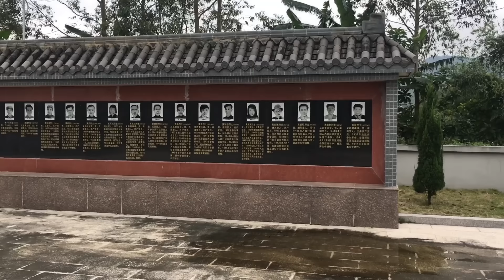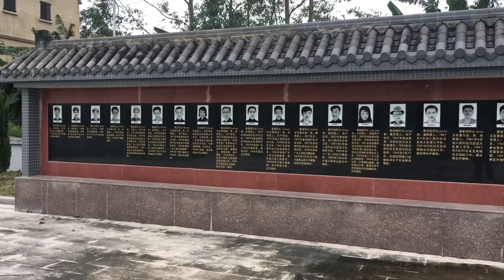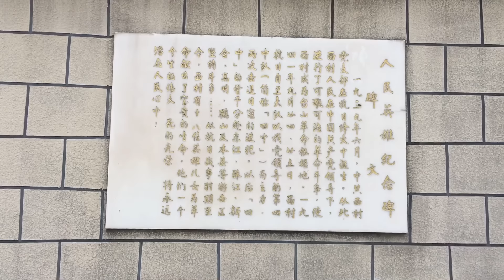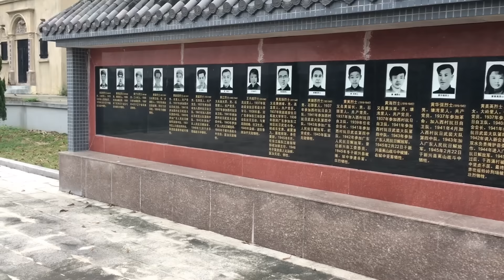台山百曉：taishan toisanese toisan 台山 江门 粤语 ，大家好啊，今日我來到廣東省台山市白沙鎮西村大領村，聽講這條村除了好多博士，還有碩士，村內洋樓林立啊。